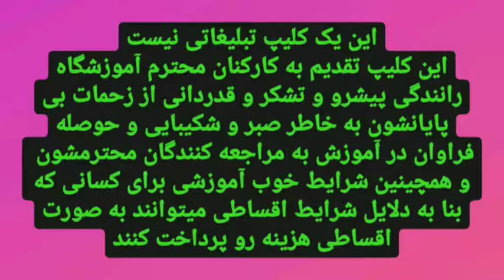فیلم کورد روژ دوای ماشین سەندن قسمت ۲